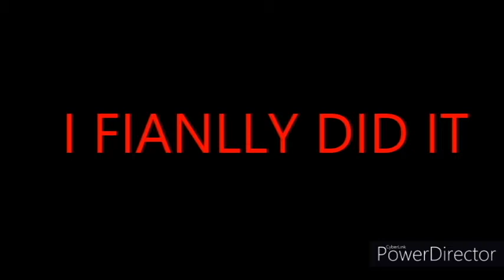Best slither game ever!!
Lets try to get 10 likes on this video. Next mix running a little bit late but it will be uploaded Tuesday! Thank you for the support!